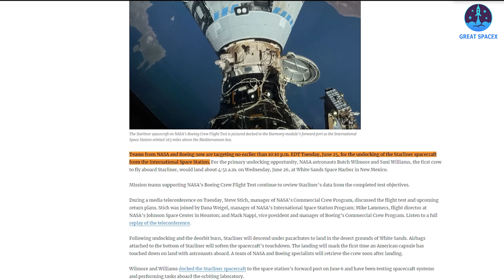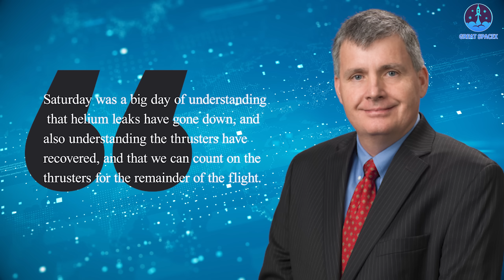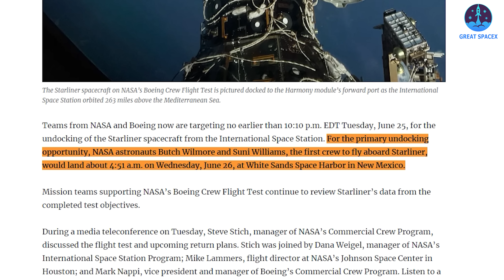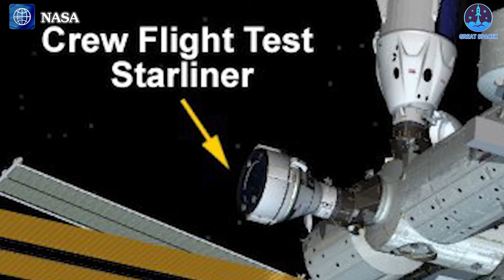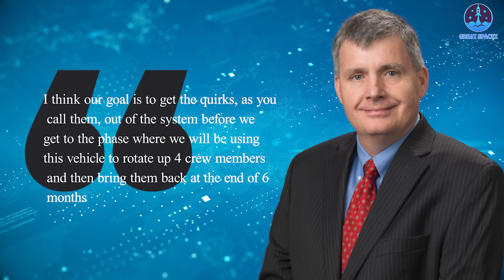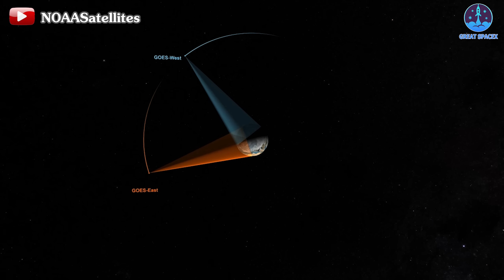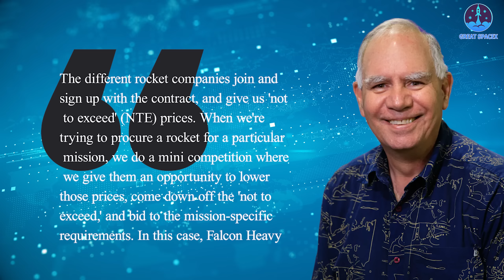NASA Just Delayed Starliner Return Again... Starliner In Big Trouble!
00:00: Intro
00:33: Starliner’s new delay and its impact
06:43: Falcon Heavy’s mission
That's the mantra for most space missions, but it seems Starliner is breaking the mold. Yes, the return date for this spacecraft continues to be delayed. Interestingly, Starliner's new return date might coincide with SpaceX's new progress on the first Falcon Heavy mission this year.
Will these two vehicles meet in space?
Last month, many were frustrated and disappointed as the launch of Starliner CFT-1 faced continuous delays. Five delays, including three due to helium leaks, are unacceptable for a crewed spacecraft. Despite these issues, NASA and Boeing pushed forward with the mission, and now they're facing the consequences.
In the previous episode, I asked if Starliner could return on June 22. Most of you were correct in saying it couldn't. According to NASA's recent update, Starliner's return schedule has been changed. The notice states: “Teams from NASA and Boeing are now targeting no earlier than 10:10 p.m. EDT Tuesday, June 25, for the undocking of the Starliner spacecraft from the International Space Station.”
Thus, the schedule has been delayed an additional three days compared to the previous plan. NASA explained, "mission teams supporting NASA's Boeing Crew Flight Test continue to review Starliner's data from the completed test objectives." Steve Stich, manager of NASA's Commercial Crew Program, added, "We want to give our teams a little bit more time to look at the data, do some analysis, and make sure we're really ready to come home." Mark Nappi, Vice President of Boeing’s Commercial Crew Program, clarified, “We fully intend to eliminate these common nuisances [the helium leak and thruster issues] for the flight [Starliner-1].”
Once again, we see them struggling with the helium leak problem and propulsion issues.